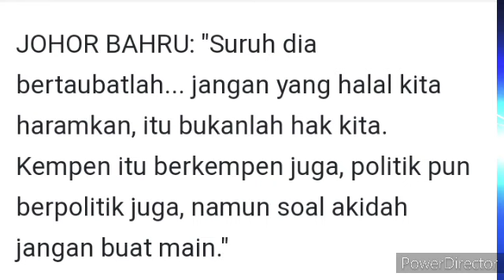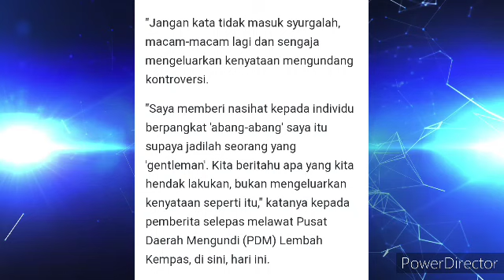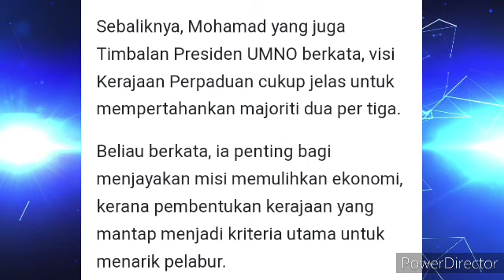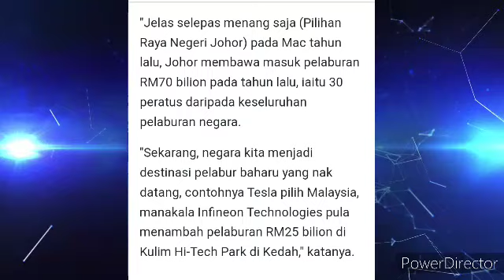UNDI CALON WAKIL KERAJAAN PERPADUAN PADA PRK PERLIMEN PULAI ADALAH HARAM😱😱??. TAN SRI MUHYIDDIN .